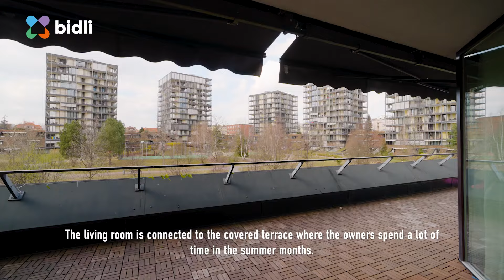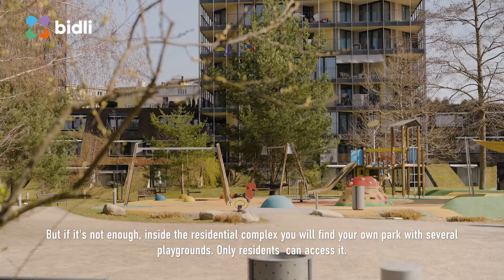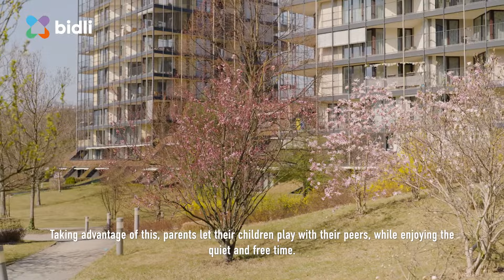Apartment for sale, 5kk, 180 sqm, Prague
Welcome to one of the most beautiful residential projects in Prague, Central Park. This is where you will find a two-level, five-bedroom apartment, which can become your new home.
The total area is an incredible 180 sqm, but three terraces add another 68 meters. The apartment also has a basement and 2 parking spaces.
The heart of the apartment is the spacious living room where the whole family gets together for a good time. The living room is connected to the covered terrace where the owners spend a lot of time in the summer months.
The apartment is located on the 2nd and 3rd floor and has a total of 4 bedrooms with separate access to the terrace.